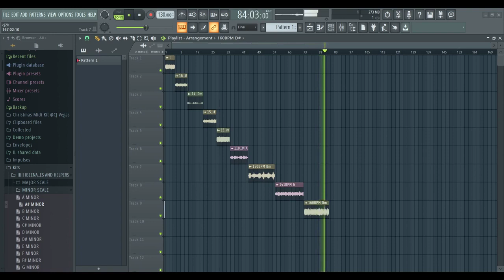🚨 [FREE] $UICIDEBOY$ x GHOSTEMANE LOOP KIT 2024 (Royalty Free) | LEVEL UP YOUR BEATS! 🚨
Download our latest Loop Kit/Sample Pack inspired by the unmistakable sounds of Trap Loops and Samples by artists as $UICIDEBOY$ and GHOSTEMANE. This free pack includes high-quality loops and samples, perfect for creating trap and hip-hop beats that will take your productions to the next level!